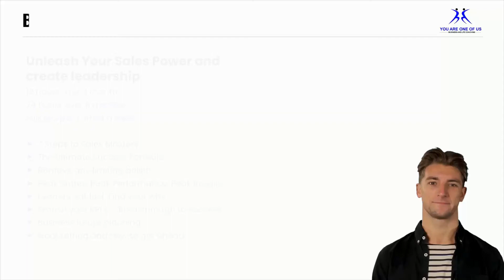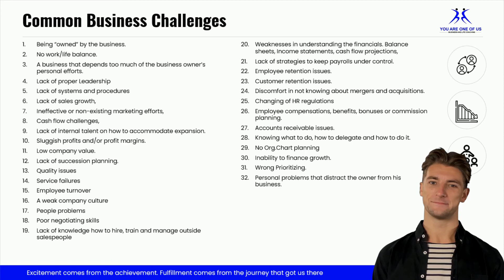Business Improvement and challenges from You Are One of Us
Business improvement course